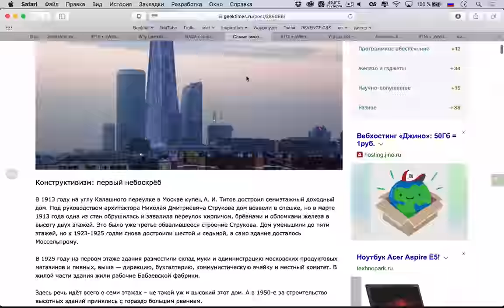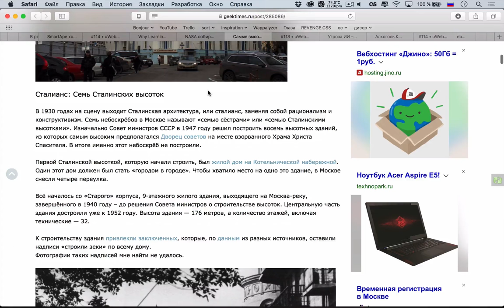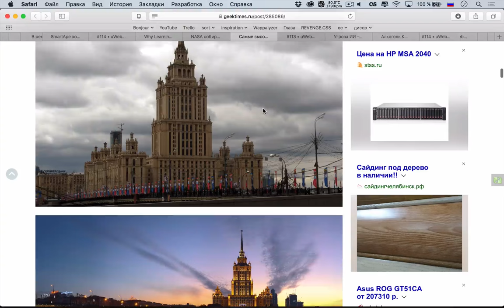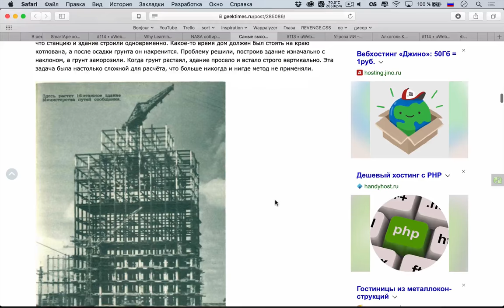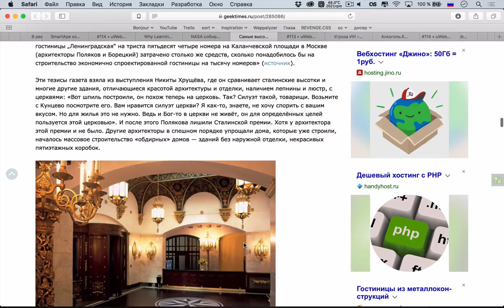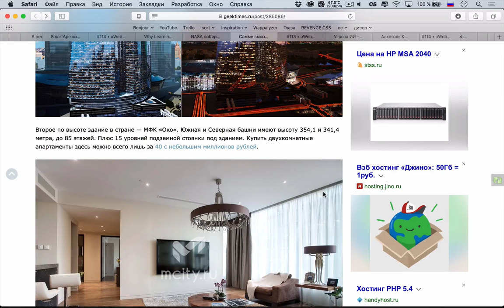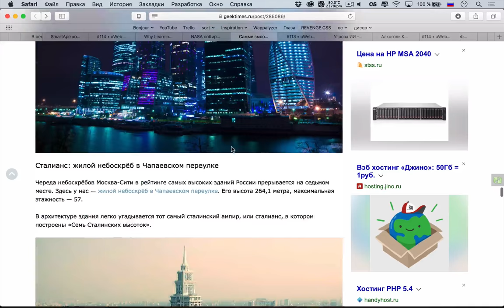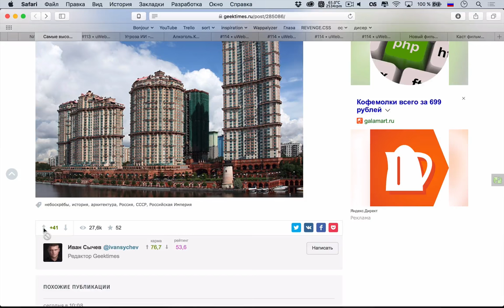«Самые высокие небоскребы России» из подкаста Суровый веб #114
Обсуждение одной из тем подкаста «Суровый веб» под номером 114. Невероятно атмосферная и крутая статья про самые высокие небоскребы в Москве (и не только в столице) на Geektimes.